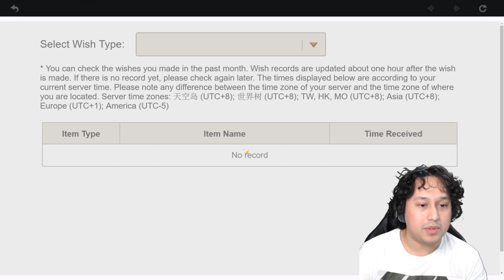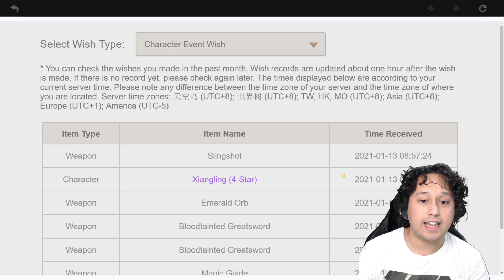I Simped For Ganyu & My Girlfriend Is Mad | Genshin Impact Ganyu Banner Summons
Acorns (For The Passive Investor)

Genshin Impact Review & Gameplay & Showcase Videos